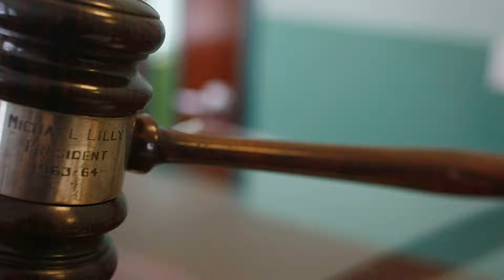Thẩm phán Georgia bác thêm hai cáo buộc chống lại ông Trump📺Tin Hoa Kỳ Tối 13/09